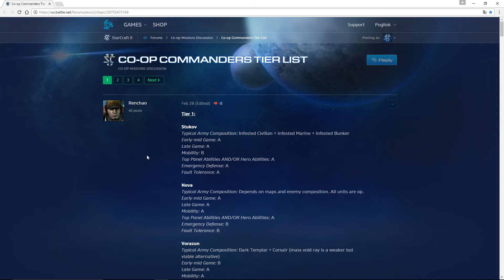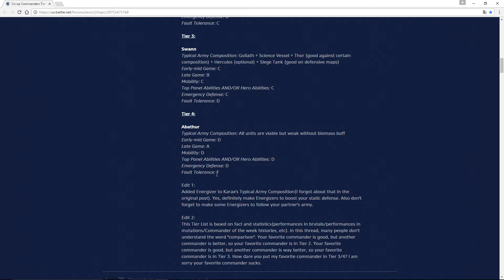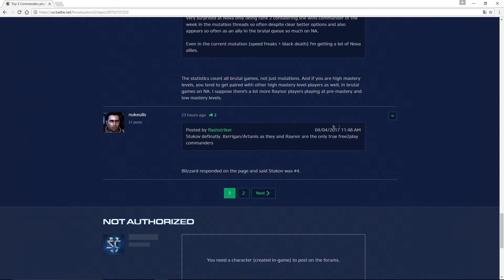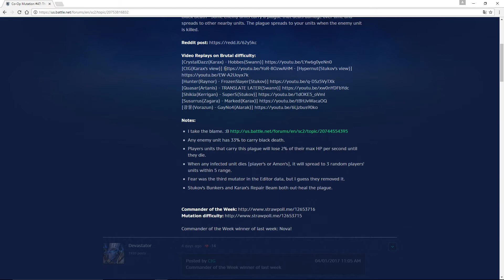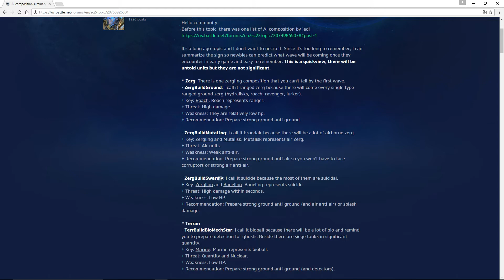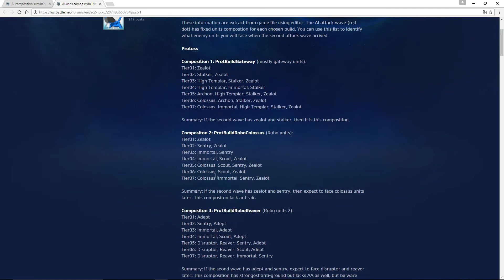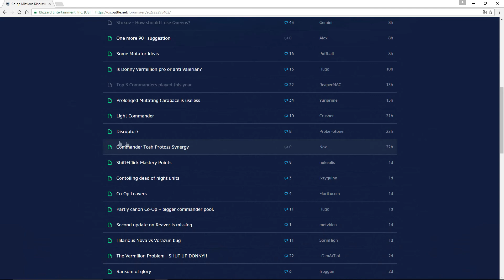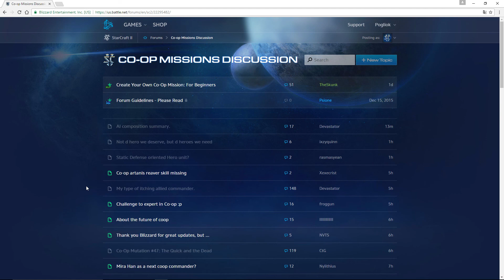SC2 |Coop| Informationen die einem helfen und wo man sie bekommt.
Heute mal mit einem anderen Video. Viele Dinge kann man natürlich selber herausfinden. Aber dank dem Internet ist das nicht in allen Fällen notwendig. Das US-Battle.net bietet uns eine eigene Unterkategorie nur für Coop. Darüber hinaus kann man noch auf anderen Seiten Infos bekommen.
Im folgenden ein Paar hilfreiche Tipps.